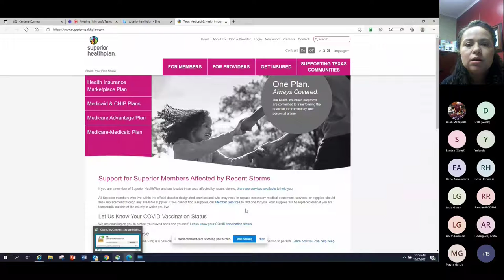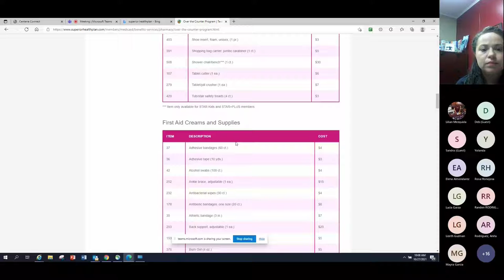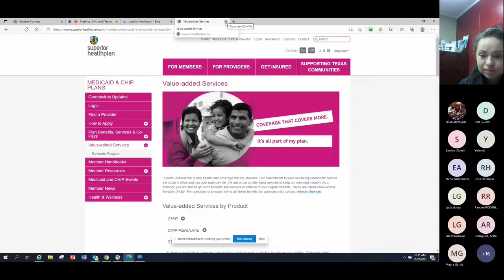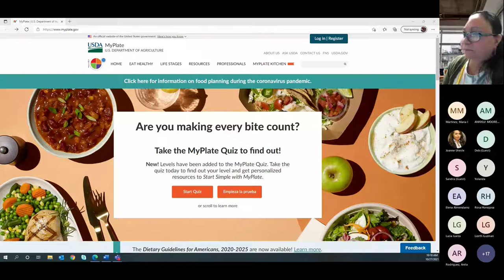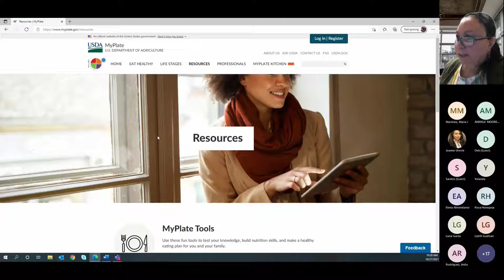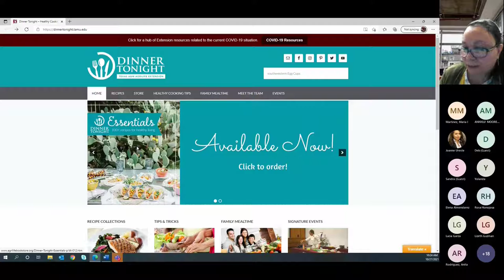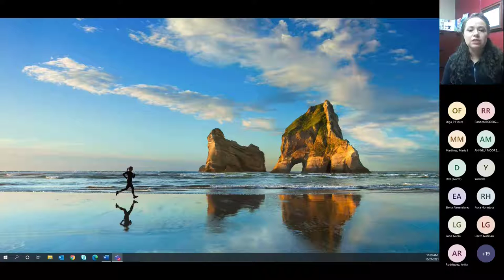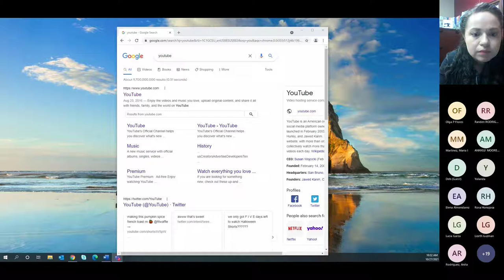Breakfast Meal Planning & Stretches